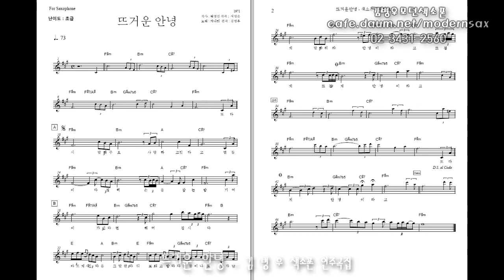뜨거운안녕 - 김병우 색소폰연주곡집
다음까페  "김병우모던색소폰"을 검색하세요~^^
더 많은 연주영상과 악보자료를 보실 수 있습니다